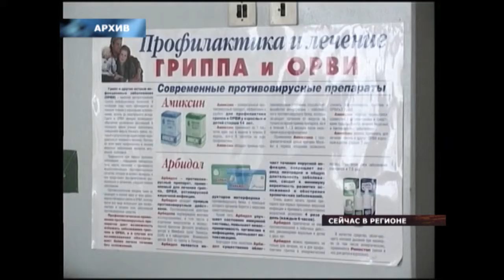08 12 16 сейчас в регионе 06 00